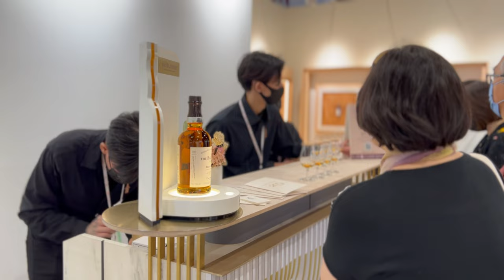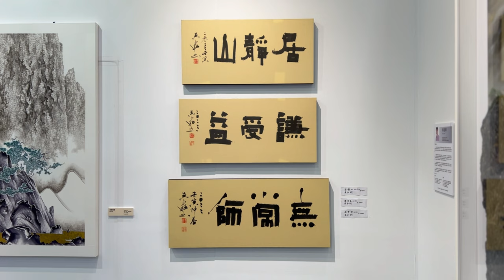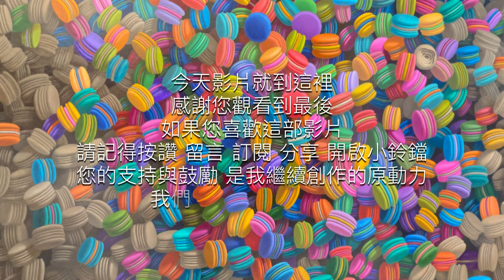第三十屆台北國際藝術博覽會 I 看完會更有氣質與內涵 I 藝術別用一般眼光視角去看